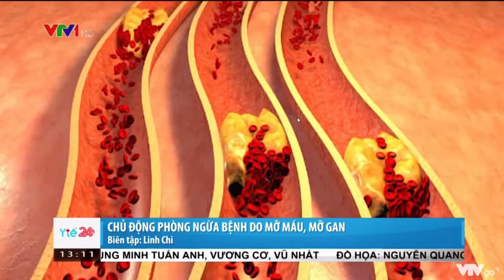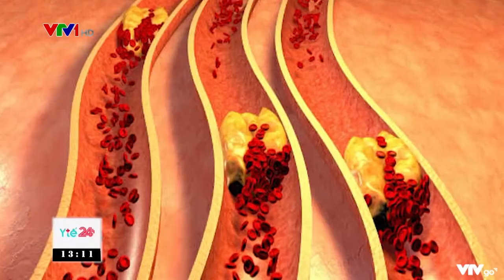Choles Dios hạ mỡ máu , men gan có tốt không , mua ở đâu , giá bán bao nhiêu ?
Mua Choles Dios hạ mỡ máu , men gan chính hãng tại
Chương trình Y Tế 24h giới thiệu thuốc hạ mỡ máu , điều trị máu nhiễm mỡ & men gan tăng cao Choles Dios .
Trong cuộc sống hiện nay tình trạng béo phì , mỡ máu , do lượng thực phẩm không đạt vệ sinh cùng với chế độ ăn uống không hợp lý khiến lượng Cholesterol trong máu tăng dẫn đến nhiều biến chứng nguy hiểm .
Bạn muốn tìm hiểu thuốc hạ mỡ máu men gan Choles Dios có thực sự tốt không , thành phần , công dụng thế nào ? Hãy cùng theo dõi trong Video nhé !
- Chi tiết giá bán và địa chỉ mua thuốc Choles Dios chính hãng